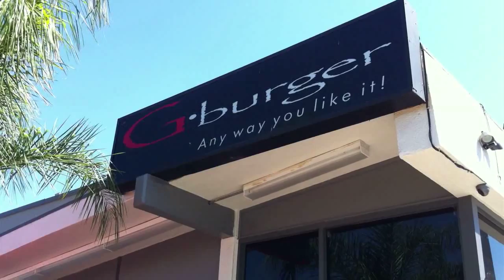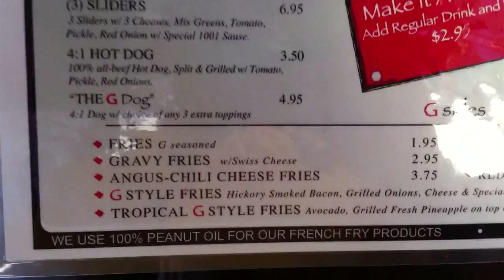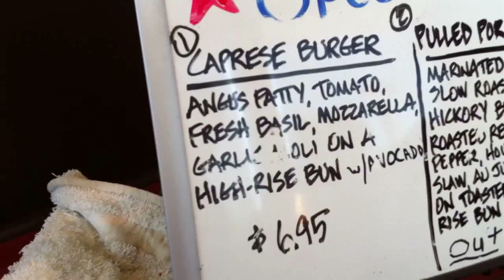G Burger - La Habra, CA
Jack and the guys take on another famous gourmet burger joint. Here is where they went: